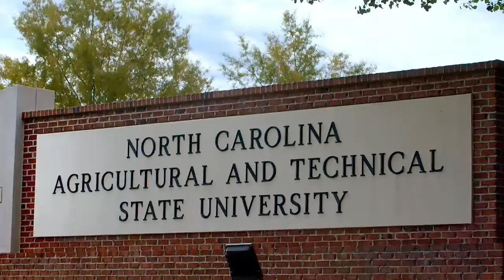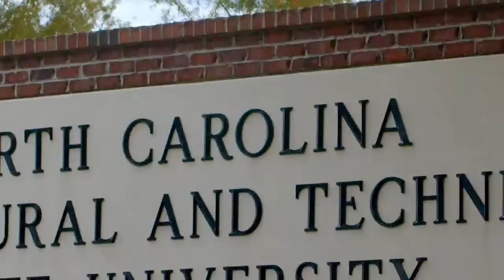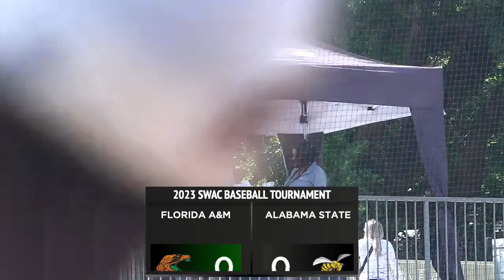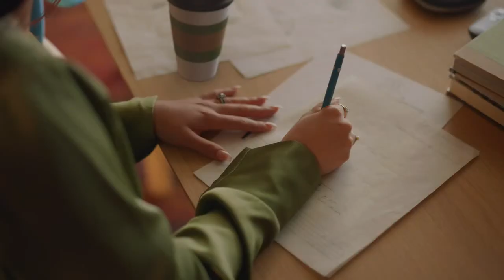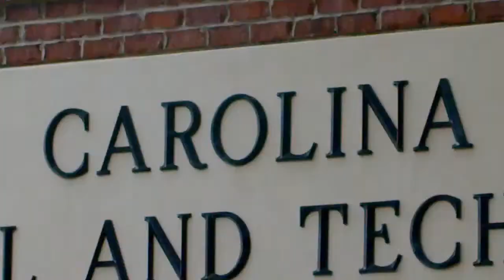2023 SWAC Baseball Tournament: Alabama State vs Florida A&M